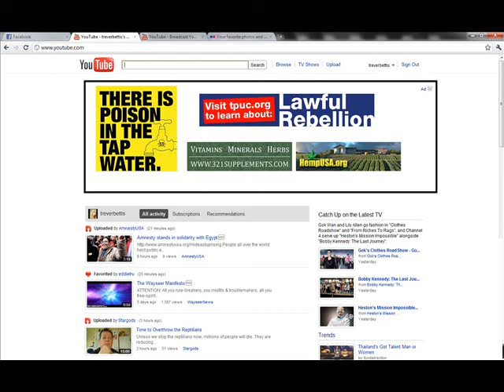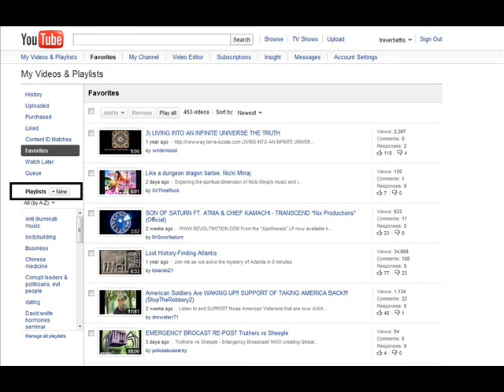Create a youtube playlist 2011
How to make a playlist to organise your videos on youtube

Music.

Clint Mansell - Death is the Road to Awe.

Thanks alot